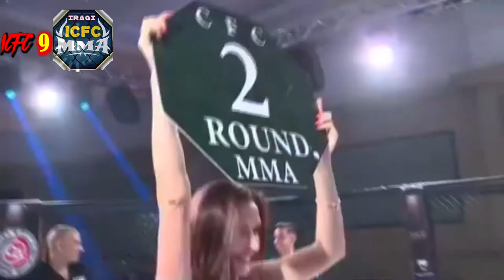عيسى سالم vs علي فاضل ICFC9 فوز البطل عيسى سالم بحركة (الاخضاع)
🔴ICFC Instagram :-